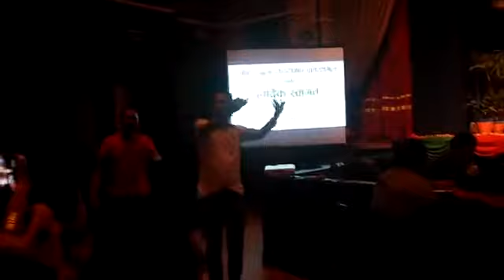Raju k c VS बवीता जेरीको दोहोरीमै झडप हात हालाहाल भो ##